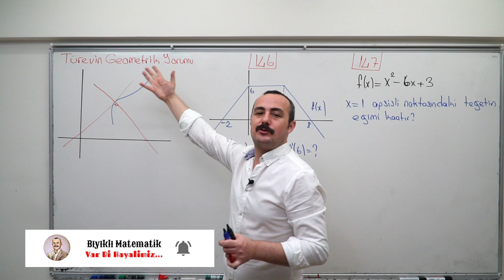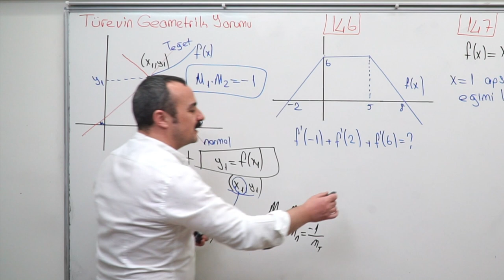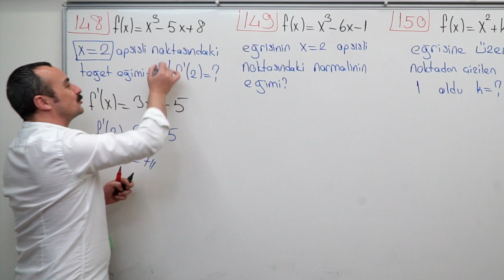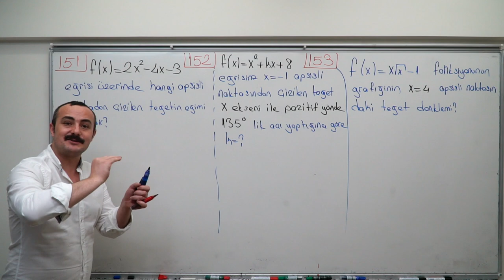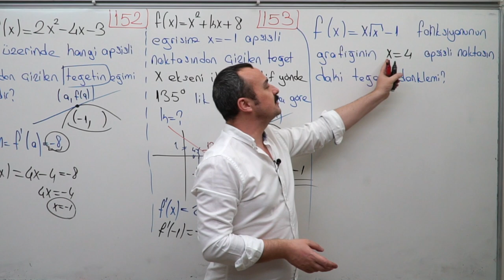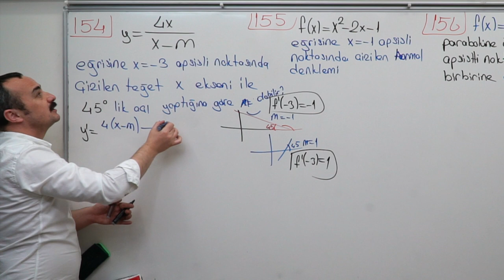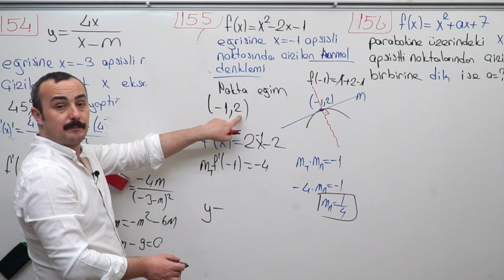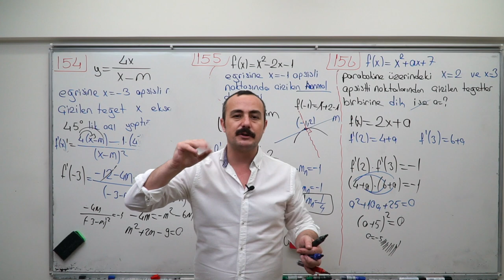Türev Konu Anlatım Serisi Video 16 (Türevin Geometrik Yorumu)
Türev konusu AYT matematiğin en önemli konularından biridir. bu konu anlatım serisini takip edenler türev konusundan bir fasikülden fazlasını çözmüş olacaklardır.

ALTIN KİTAP İNTERNET SATIŞ LİNK: Miray Yayınları AYT Matematik Soru Bankası

PLATİN KİTAP İNTERNET SATIŞ LİNK: Miray Yayınları TYT Matematik Soru Bankası

Kitabınbaskenti
Kitapseç
Maksimum kitap
Aydın Yayınları
Miray Yayınları

biyiklimatematik
selim55